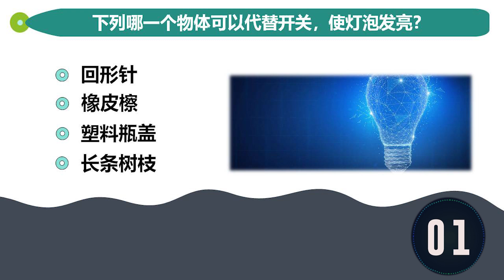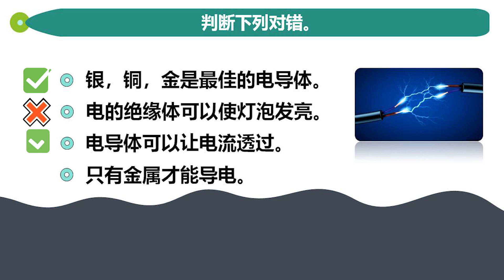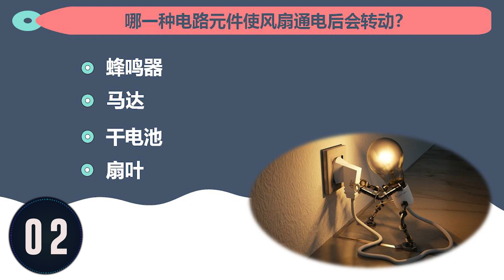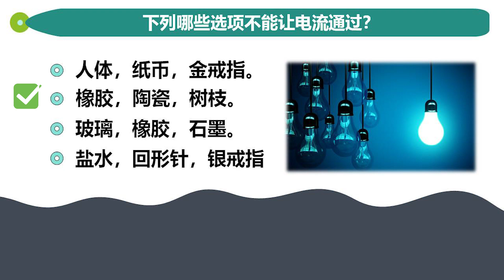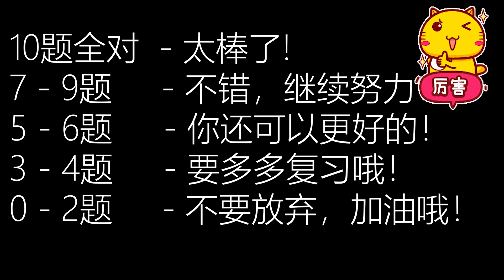【复习练题】小学二年级科学 - 第7课 - 灯泡亮了吗？